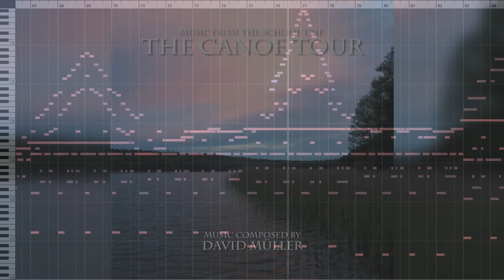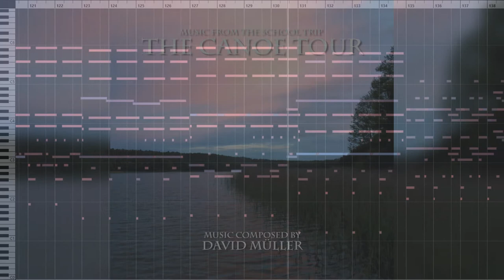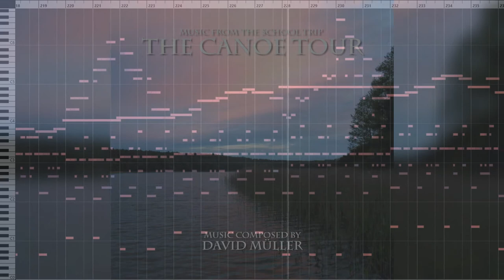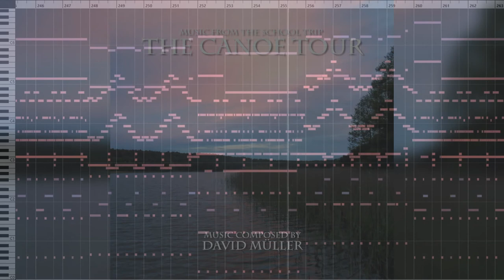The Schwaanhavel (from The Canoe Tour) (composed by David Müller)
This is track 3 of the "The Canoe Tour - Music From The School Trip" soundtrack.

Music composed by David Müller
Music produced with Cubase 10.5